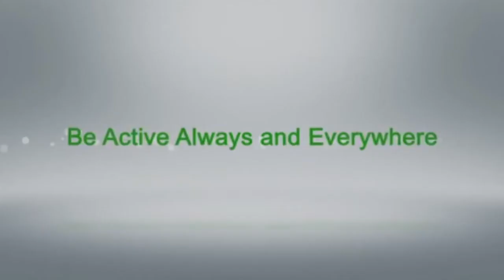სამოქალაქო ინოვაციების ჰაბი – ვორკშოფი სამოქალაქო საზოგადოებაზე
სლოვაკეთის საელჩოს მიერ დაფინანსებული პროექტი სამოქალქო ინოვაციების ჰაბი - "Civil Innovation Hub"-ის რიგით მეორე შეხვედრა გაიმართა. სამეცნიერო-ინტელექტუალური კლუბის "თაობათა დიალოგი" ოფისში მონაწილეებს ჩაუტარდათ ვორქშოპი სამოქალაქო საზოგადოების არსის, მნიშვნელობისა და მის წინაშე არსებული გამოწვევების შესახებ, მონაწილეებმა ისაუბრეს სამოქალაქო საზოგადოების მნიშვნელობაზე და თავიანთი თვალით დანახულ პრობლემებზე. შეგახსენებთ რომ პროექტს სახელწოდებით "სამოქალაქო ინოვაციების ჰაბი" RICDOG ახორცელებს. პროექტის მიზანია ახალგაზრდებში სამოქალაქო პასუხისმგებლობის გაზრდა ინოვაციური იდეების გენერირების გამოყენებით. მონაწილეებს პირველ ეტაპზე ჩაუტარდება 10 ვორქშოპი – სამოქალაქო ცნობიერების, იდეების გენერირებისა და ინოვაციური მიდგომების გამოყენების შესახებ. პროექტის ფარგლებში მონაწილეებმა უნდა გამოიგონონ 3 ინოვაციური იდეა, რომლის პრეზენტაციასაც გააკეთებენ შემოდგომაზე. შემოდგომაზე იგეგმება"სამოქალაქო ინოვაციების ჰაბის" პლატფორმის ჩამოყალიბება. პროექტის დასასრულს მონაწილეები შემუშავებულ იდეებს კონფერენციაზე წარადგენენ.